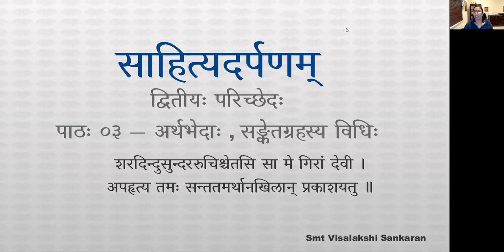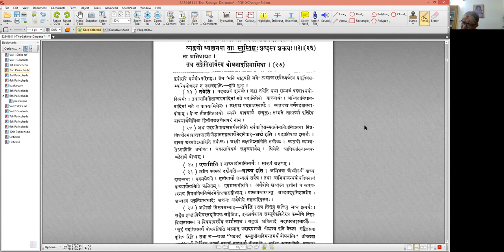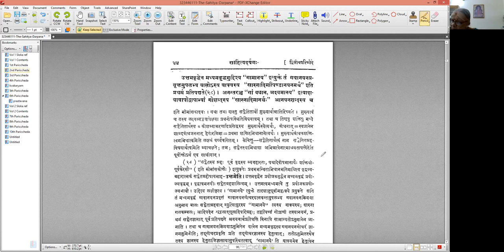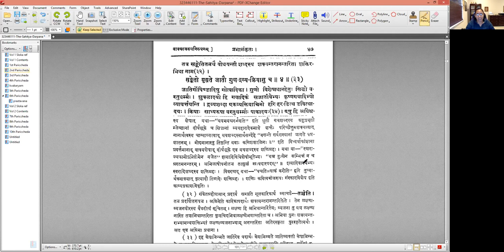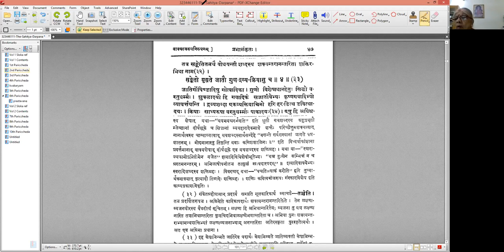साहित्यदर्पणम् - भागः ३ - द्वितीयः परिच्छेदः - पाठः ०३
पाठः ०३ — अर्थभेदाः , सङ्केतग्रहविधिः

अर्थो वाच्यश्व लक्ष्यश्च व्यङ्ग्यश्चेति त्रिधा मतः ॥ २.२ ॥

एषां स्वरूपमाह —
वाच्योऽर्थोऽभिधया बोध्यो लक्ष्यो लक्षणया मतः ।
व्यङ्ग्यो व्यञ्जनया ताः स्युस्तिस्त्रः शब्दस्य शक्तयः ॥ २.३ ॥
ता अभिधाद्याः ।

तत्र संकेतितार्थस्य बोधनादग्रिमाभिधा ।
उत्तमवृद्धेन मध्यमवृद्धमुद्दिश्य "गामानय" इत्युक्ते तं गवानयनप्रवृत्तमुपलभ्य बालोऽस्य वाक्यस्य "सास्नादिमत्पिण्डानयनमर्थः" इति प्रथमं प्रतिपद्यते, अनन्तरं च "गां बधान" "अश्वमानय" इत्यादावावापोद्वापाभ्यां गोशब्दस्य "सास्नादिमानर्थः" आनयनपदस्य च "आहरणमर्थः" इति संकेतमवधारयति । क्वचिच्च प्रसीद्धपदसमभिव्याहरात् , यथा — "इह प्रभिन्नकमलोदरे मधूनि मधुकरः पिबति" इत्यत्र । क्वचिदाप्तोपदेशात् , यथा — "अयमश्वशब्दवाच्यः" इत्यत्र । तं च सङ्केतितमर्थं बोधयन्ती शब्दस्य शक्त्यन्तरानन्तरिता शक्तिरभिधा नाम ।